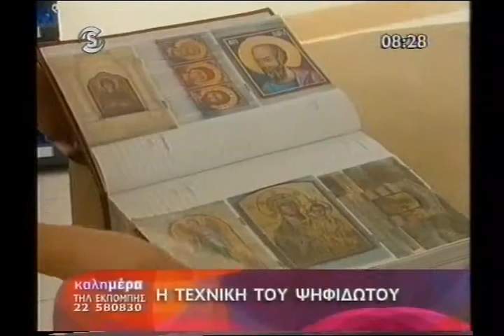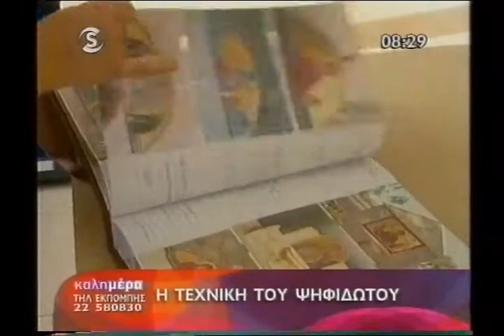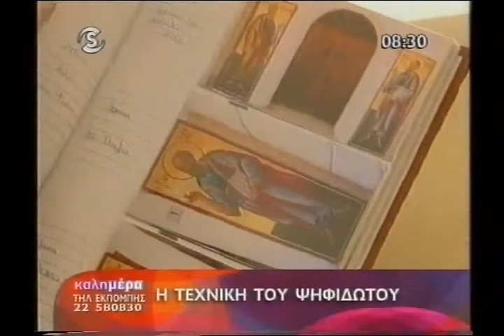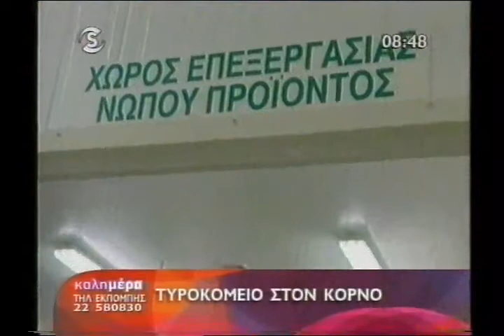SIGMA, Traditional workshops of Kornos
A documentary for the traditional workshops of Kornos Cyprus. Archontiko Papadopoulou library